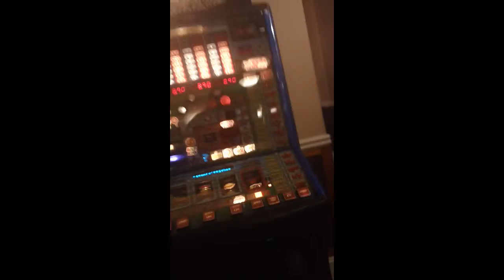the waterhouse pub princess street manchester uk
manchester pub